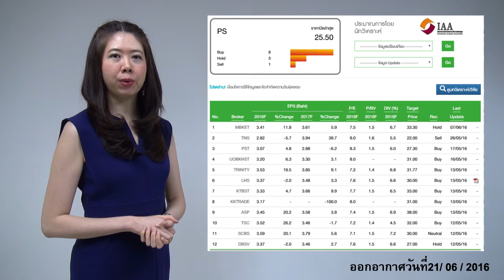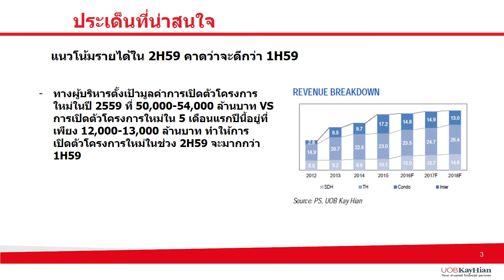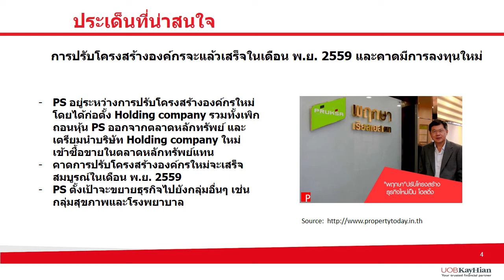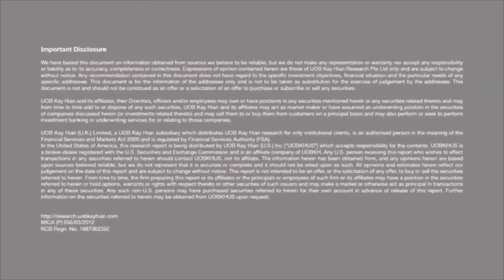วิพากษ์หุ้น #101 [PS] (21 Jun 2016)